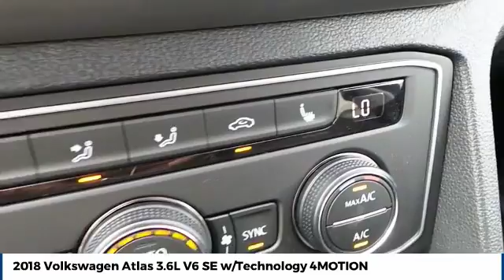2018 Volkswagen Atlas Amarillo Texas PJ5166